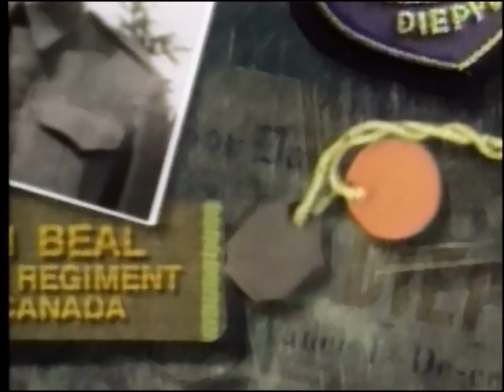The Journal - Return to Dieppe (1992 Broadcast) - Part 2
A CBC presentation, 50 years later about the bloody Canadian raid on a French port town of Dieppe during World War II.